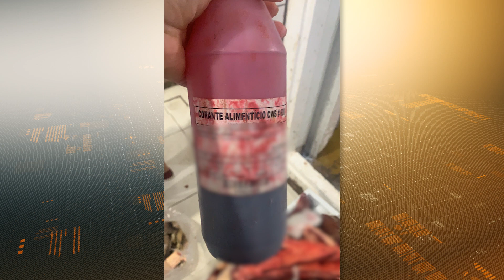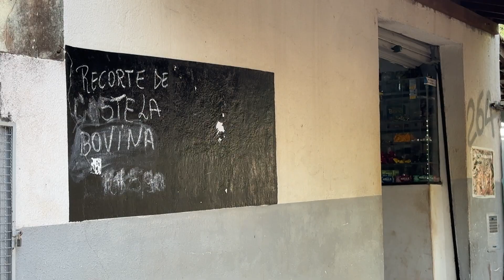AÇOUGUE FISCALIZADO: mais de 300 kg de carne impróprios para o consumo | Cidade Alerta Minas